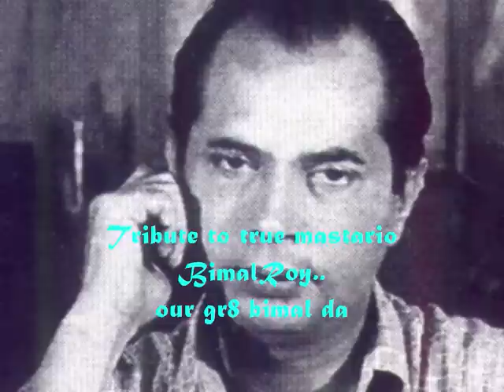O panchhi pyare sanjh sakha re.. Bandini_Nutan,AK & Dharmendr _Asha_Shailendra _S D Burman_a tribute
Song : o panchhi pyare sanjha sakha re..
            bole tu kaunsi boli bata re..
Movie: Bandini (1963)
Singer : Asha Bhosle,
Lyricist : Shailendra,
Music Director: S D Burman
Based onTamasi by Charu Chandra Chakrabarti,
Producer  : Bimal Roy
Cast : Nutan,Ashok Kumar,Dharmendra,Asit Sen,RajaParanjape,Moni Chatarjee,Chandan Bhaduri,Sulochna Chatarjee,Tarun Bose,Kanu Roy,Hiralal,
Production Co.: Mohan Studios, Mumbai

Lyrics :-
do nainan ke milan ko do naina bulaaye
jab naina ho saamane to naina jhuk jaaye

o pachhi pyaare saajha sakhaare
bole tu kaun si boli bata re bole tu kaun si boli

mai to pachhi pinjare ki maina, pankh mere bekaar
bich hamare saath re saagar, kaise chalu us paar
kaise chalu us paar

phaagun mahina phuli bagiya, aam jhare amraai
mai khidaki se chup chup dekhu, ritu basant ki aayi
ritu basant ki aayi

Bandini ,बन्दिनी, Imprisoned is a 1963 Hindi  drama film directed and produced by Bimal Roy, the man who directed classics such as Do Bigha Zameen and Devdas. Bandini stars Nutan, giving one of the finest performances of her career, her performance in the film is the best performance ever given by any female actress of Hindi cinema,along with Ashok Kumar and  Dharmendra as leads, and explores the human conflicts of love and hate intertwined in the mind of Kalyani (Nutan).

The film is set in a prison in around 1934 in pre-Independence India. where Kalyani is serving life imprisonment prison for committing a murder, and we learn the circumstances of her crime in flashback as she divulges it to the jailor. The film is set in Bengal in the 1930s, during the British Raj, where Kalyani (Nutan) is the daughter of the postmaster (Raja Paranjpe) of the village, who falls in love with a freedom fighter, Bikash (Ashok Kumar), who later leaves her in the village promising to come back but never does. Society treats them harshly. Broken by her father's misery and that of her own, Kalyani moves to the city, to the singing of the sad song "O Jaanewale Ho Sake To Laut Ke Aana". In the city, she works as a caretaker of an obnoxious and mentally unstable woman, who turns out to be the wife of Bikash. Kalyani learns that her father came to the city looking for her and died in an accident. That prompts her to poison her lover's wife, identifying her as the cause of her miseries in a moment of insane rage. Director Bimalda captures her emotions as she resolves to commit the crime, with light and darkness falling on her face due to a welder's torch and the thumping of iron in the background, and the ambient sounds as she inches towards the decision, pumping vigorously into a kerosene stove, without uttering a single word through it all. And subsequently confesses to the crime with equal passion.
Back from the flashback in the jail, Deven (Dharmendra), the jail doctor falls in love with her. Kalyani is not ready for it and starts to stay away from him. They are always shown with a partition in between after Deven proposes her. Another symbolism used in the movie is the occasional shouting of "All is well" by the prison guard when nothing in the movie is; and just as Kalyani is leaving prison for good, she receives yet another ironic message from a jail official, "Ab ghar grihasthi ki jail mein qaid rahogi!" Now you will be imprisoned in the jail of household! In the end, she finds Bikash at a ship harbour where she finds him in an ill condition. She then decides to take care of Bikash and her love is again reborn.
The lines "Main Bandini Piya ki, Main Sangini Hoon Saajan ki" in the end score of the movie tells us that Kalyani is imprisoned by her love, thus revealing the title of the film. "Mere Saajan Hain us Paar" is sung by the musician S. D. Burman himself, this climactic song beautifully expresses Kalyani's dilemma of having to choose between Bikash and Deven. Thus the character of Kalyani gets lifted from that of a woman who is a prisoner of destiny to one who defines her own freedom.

Story Tamasi by Jarasandha, pen name of Charu Chandra Chakraborty, a former jail superintendent who wrote many stories based on his career as a jailor in Northern Bengal, including many fictional versions of his experiences, Louha-Kapat (1953), Tamasha (1958) and Nyaydanda (1961), effective creating a new genre in Bengali literature of prison stories..

Bandini
CBFC: U1963 ‧
Romance/Drama ‧ 2h 37m

Songs  ...

1
Mora Gora Ang Laile
3:21 · Lata Mangeshkar

2
O Joggi Jab Se TU Aaya
3:07 · Lata Mangeshkar

3
O Panchhi Piare
3:12 · Asha Bhosle

4
O Mahji Mere Sajan
3:10 · S. D. Burman

5
O Janewale Ho Sake To
3:13 · Mukesh

6
Ab Ke Baras Bhejo
3:36 · Asha Bhosle